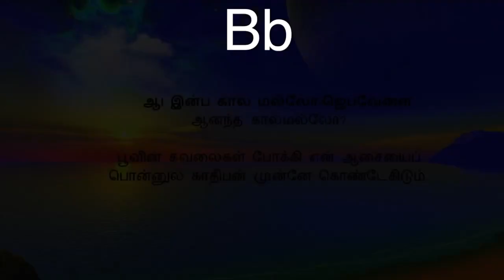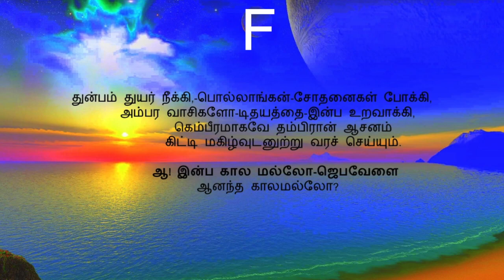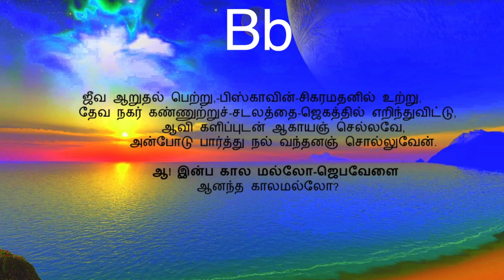ஆ இன்ப காலமல்லோ(கீர்த்தனை - 209) Aa Inba Kalamallo/W.Michael Samraj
B flat major 3/4 160bpm(Lyrics Available)

நண்பர்களே!
W.Michael Samraj

பல்லவி

            ஆ! இன்ப கால மல்லோ-ஜெபவேளை
            ஆனந்த காலமல்லோ?

அனுபல்லவி

            பூவின் கவலைகள் போக்கி என் ஆசையைப்
            பொன்னுல காதிபன் முன்னே கொண்டேகிடும். - ஆ!

சரணங்கள்

1.         துன்பம் துயர் நீக்கி,-பொல்லாங்கன்-சோதனைகள் போக்கி,
            அம்பர வாசிகளோ-டிதயத்தை-இன்ப உறவாக்கி,
                        கெம்பீரமாகவே தம்பிரான் ஆசனம்
                        கிட்டி மகிழ்வுடனுற்று வரச் செய்யும். - ஆ!

2.         ஜீவ ஆறுதல் பெற்று,-பிஸ்காவின்-சிகரமதனில் உற்று,
            தேவ நகர் கண்ணுற்றுச்-சடலத்தை-ஜெகத்தில் எறிந்துவிட்டு,
                        ஆவி களிப்புடன் ஆகாயஞ் செல்லவே,
                        அன்போடு பார்த்து நல் வந்தனஞ் சொல்லுவேன். - ஆ!

- ம. வேதமாணிக்கம்